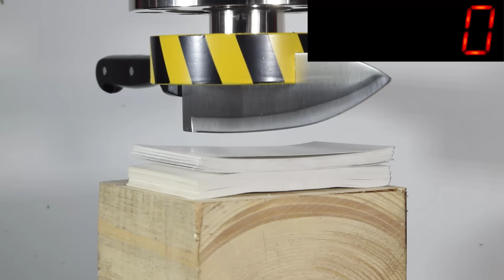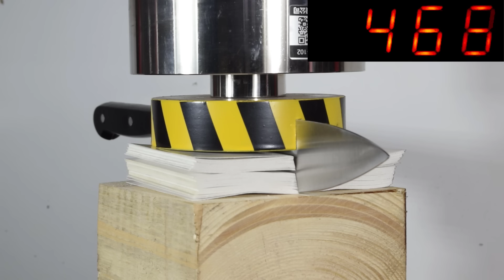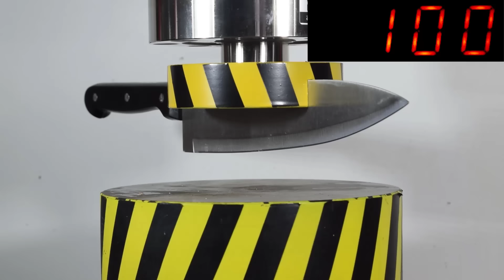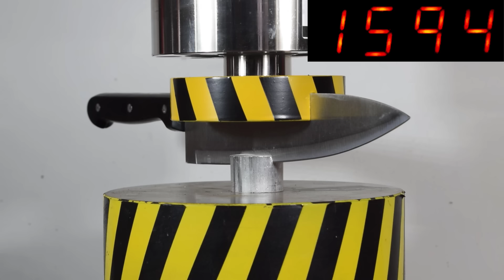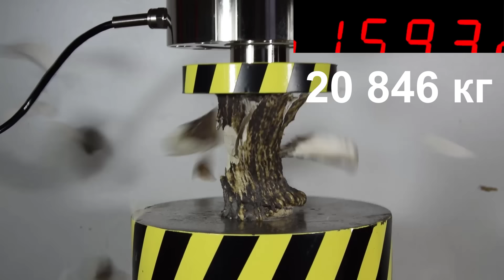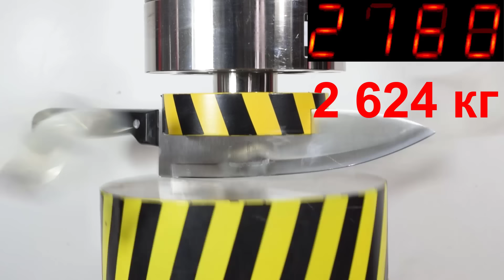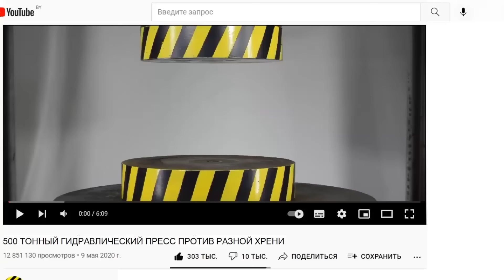ГИДРАВЛИЧЕСКИЙ ПРЕСС НОЖ ПРОТИВ КОСТИ И ДРУГИХ ПРЕДМЕТОВ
С помощью гидравлического пресса проверим, какое усилие потребуется чтобы разрезать различные предметы. Челлендж